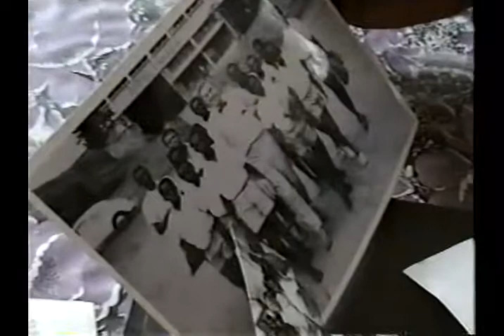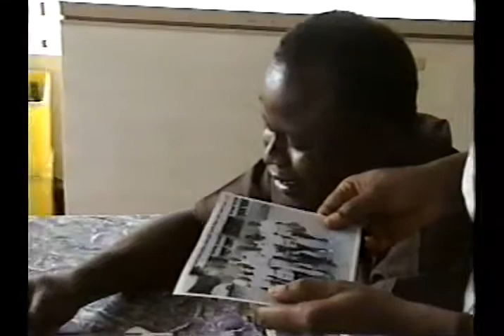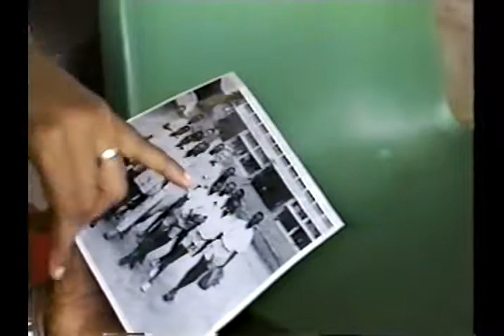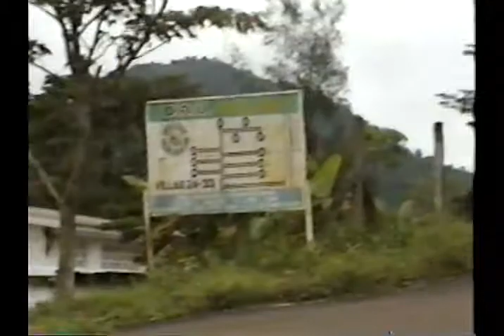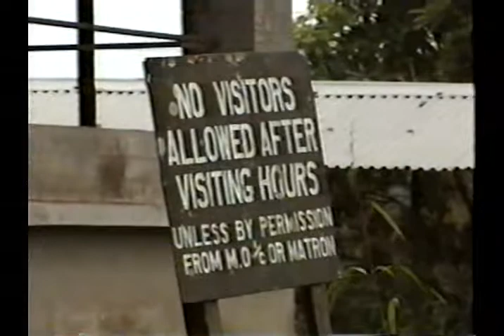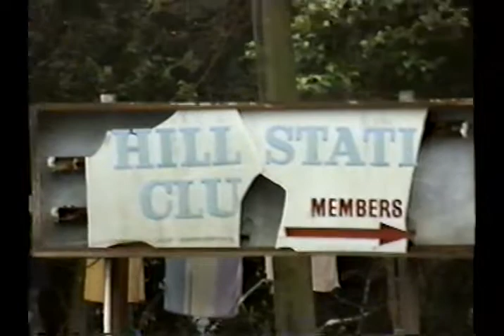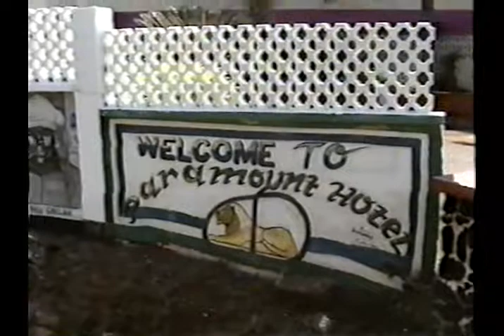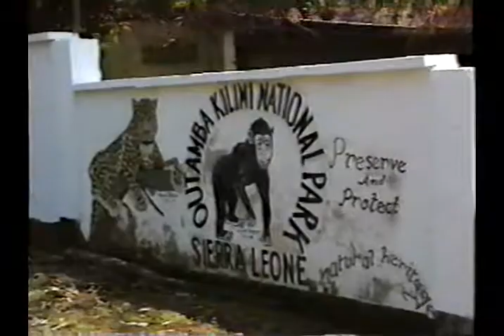VTS_01_1 Part 2